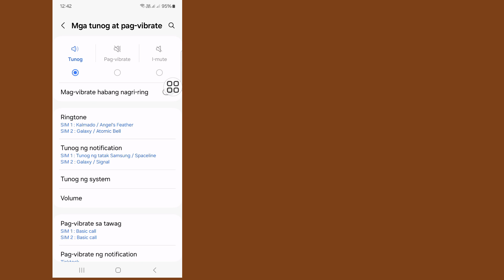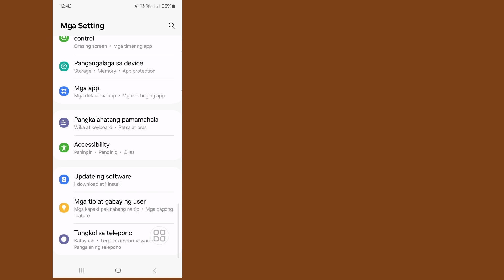Paano Ayusin ang Vibration na Hindi Gumagana Sa Samsung Phone (2024) ll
Paano Ayusin ang Vibration na Hindi Gumagana Sa Samsung Phone ll Vibration Hindi Gumagana Sa Samsung Problem Solve

Hi guys,

 Dito sa video na ito ay ituturo ko sa iyo (Paano Ayusin ang Vibration na Hindi Gumagana
 Sa Samsung) patuloy na Panoorin ang video hanggang ent, napakasimple at madaling paraan nito

Kung Mayroon kang Anumang Mga Hiling sa Tutorial, Ipaalam sa Akin Sa Komento! Gagawin Ko Ito Para sa Iyo Sa loob ng 1 Araw.

 Iyong Mga Tanong:

 Paano Ayusin ang Vibration na Hindi Gumagana Sa Samsung Phone

 Hindi Gumagana ang Vibration Sa Samsung Problem Solve

 Paano malutas ang vibration na hindi gumagana sa Samsung phone

 Paano ayusin ang Samsung vibration hindi gumagana ang problema

 Paano malutas ang problema ng Samsung vibration na hindi gumagana

 Ang pag-aayos ng vibration ay hindi gumagana sa Samsung phone

 Paano Ayusin ang vibration ay hindi gumagana sa Samsung phone

 ayusin ang vibration na hindi gumagana sa mga Samsung Galaxy phone

 hindi gumagana ang vibration ng telepono Samsung

  hindi gumagana ang vibration ng phone ko

  hindi gumagana ang vibration ng telepono

 ©Lahat ng Righat ay nakalaan para sa teknolohiya ng RK Robin Ang sinumang iba pang May-akda na muling i-upload ang video na ito kaagad ay gagawa ng aksyon na may strike sa copyright kaya huwag itong muling i-publish.